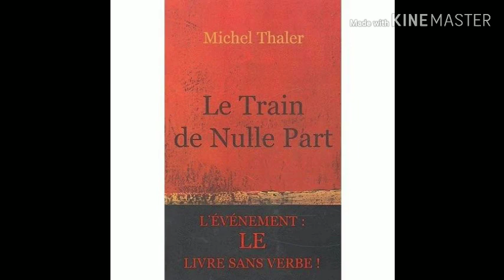Amazing and Interesting Facts in Kannada Episode-2 | Unknown Facts KannadaShaale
10 Interesting Facts in Kannada

* And are used for non-profit educational purposes,

* All other rights regarding text, concept and layout are reserved.

* THIS VIDEO IS MADE ONLY FOR TEACHING/EDUCATION PURPOSE *